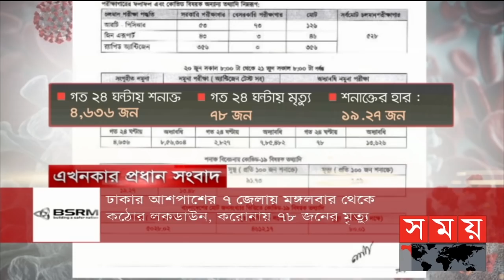মেগা বিতর্ক | সম্পাদকীয় | Sompadokio | Talkshow | Somoy TV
সম্পাদকীয়
বিষয় : মেগা বিতর্ক
সঞ্চালনা : ওমর ফারুক

অতিথি :
১ | শামা ওবায়েদ
সাংগঠনিক সম্পাদক, বিএনপি

২ | সুভাষ সিংহ রায়
রাজনৈতিক বিশ্লেষক

৩ | জাকারিয়া কাজল
সিনিয়র সাংবাদিক